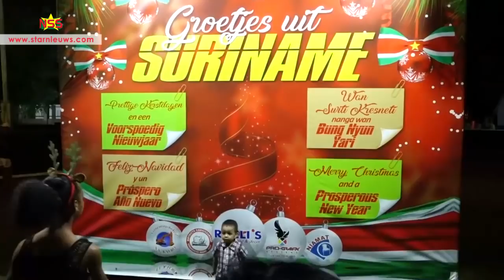Reuzenkerstboom siert voor de 7e keer het 'Plein'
De reuzen kerstboom is ondertussen een begrip geworden, een trekpleister voor duizenden uit verschillende districten. Het aansteken van de lichten met kinderen van verschillende tehuizen, is eveneens een traditie aan het worden.